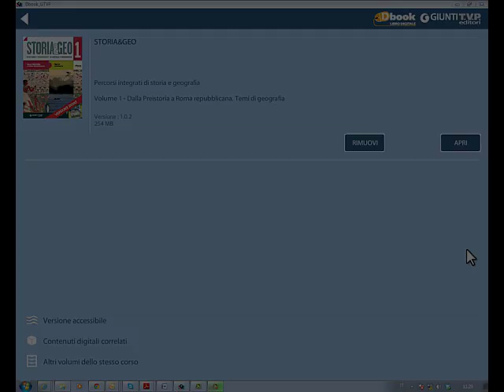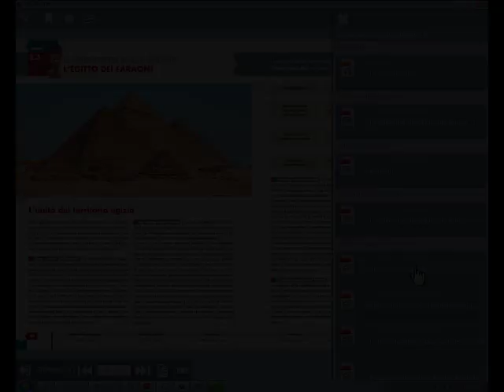Scopri il nuovo Dbook: un libro INTEGRATO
Il Dbook Giunti T.V.P. è un libro integrato con il catalogo dei contenuti digitali; un vero e proprio libro guida per creare la tua lezione interattiva. Quando si seleziona il pulsante con il simbolo del cubo si apre un pannello con tutti i contenuti collegati alle pagine che si sta visualizzando divisi per tipologie.